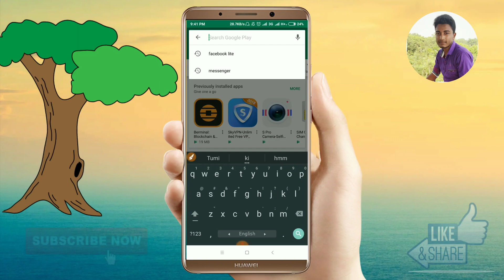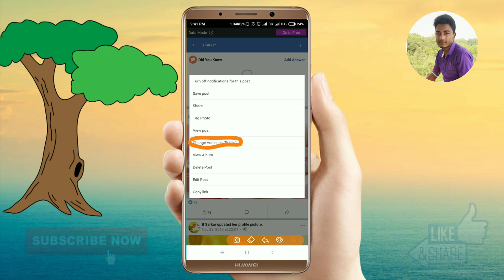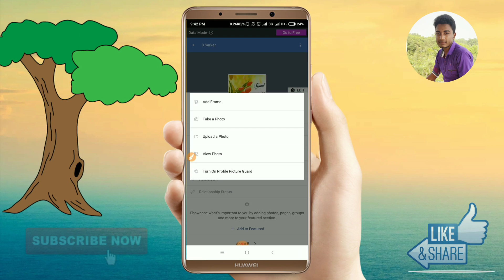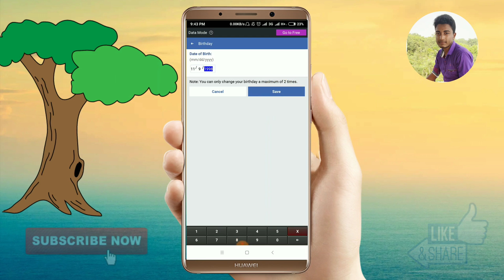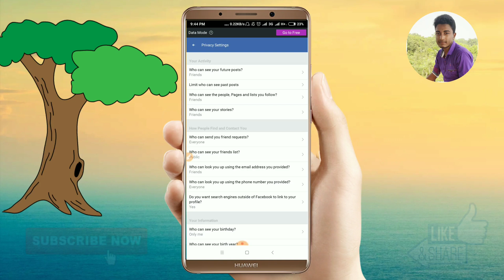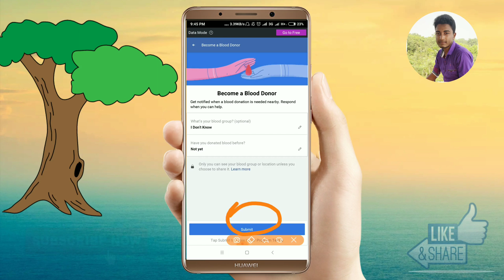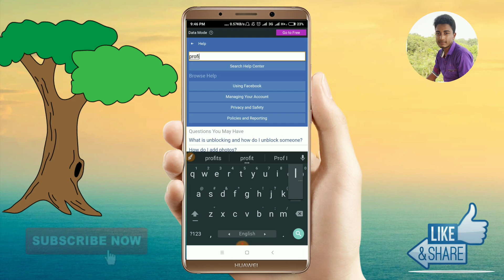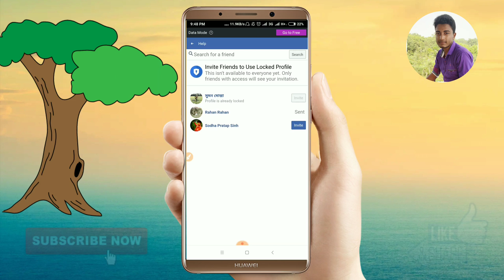২০১৯ এর ফেসবুক প্রোফাইল লক সমস্যার সমাধান 🔒। How to solve Facebook profile locked 2019 🔐 fb lock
Hello viewers,

I am goning to discribing how to lock your facebook profile for extra security 2019.  How to solve faceebook profile lock problem 2019. Lock your facebook profile for extra security 2019.

২০১৯ এর ফেসবুক প্রোফাইল লক সমস্যার সমাধান 🔒🔒🔐। How to solve Facebook profile locked  problem for Exrea Security 2019

lock_your_facebook_profile_for_extra_security _2019
How to solve faceebook profile lock problem 2019
Lock your facebook profile for extra security 2019

►MY GEARS:
Mic Tripod Mini Tripod Gimbal

Your quries:
how to unlock facebook account temporarily locked for security reasons

your profile is locked facebook

my facebook account is blocked how to open

facebook temporarily locked phishing

facebook your account is temporarily locked virus

facebook account temporarily locked because someone tried to access from an unknown device

"this profile is locked" facebook meaning

how to lock down facebook 2018

how to lock down facebook 2017

how to lock facebook app

this profile is locked facebook timeline

how to make facebook profile lock

how to lockdown your facebook profile
Page navigation
lock profile,
lock,
profile,
facebook account lock,
android master konok,
profile is locked,
how to lock your facebook profile for extra security in bangla 2018,
new feature!
how to lock your facebook profile for extra security